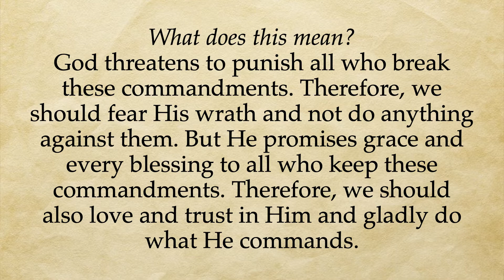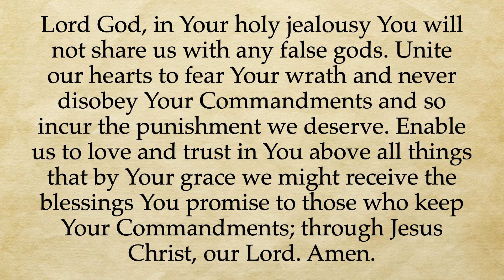Daily Devotion for 12-17-2021 The Close of the Commandments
Jesus in the Close of the Commandments